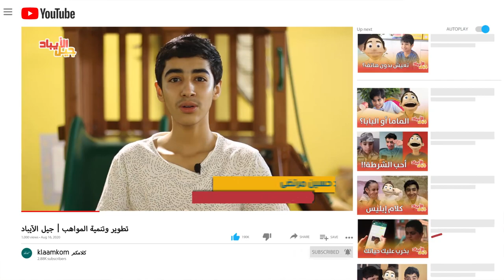تطوير وتنمية المواهب | جيل الآيباد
برنامج جيل الآيباد في موسمه الثاني والحلقة التاسعة تتناول كيفية حب الأطفال لهواياتهم، ومن ثم تحويلها لمهارات وصقلها وتطويرها من خلال الاستمرارية والثقة بالنفس.. فتبدأ بمشهد تمثيلي يحاكي موضوع تنمية المهارة بالاستمرارية، ومن ثم تبدأ الأسئلة بشكل خفيف ولطيف مع الأطفال، وأجوبة جميلة منهم،  ومن ثم ضيف جديد في الحلقة وهي الطفلة المبدعة سارة السيد عباس تحكي حكاية بإسلوب شيق وجميل وجذّاب، تابعوا الحلقة ولا تنسوا الإعجاب والمشاركة والإشتراك في القناة